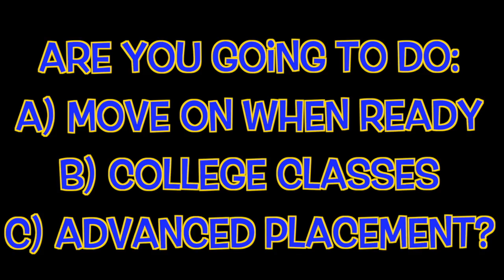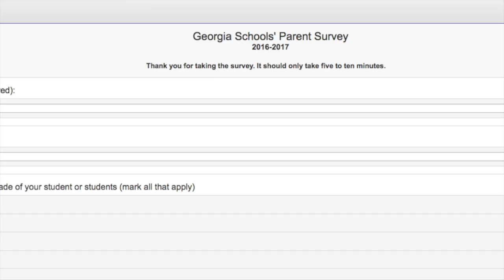Parent Involvement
Family Engagement Month Video